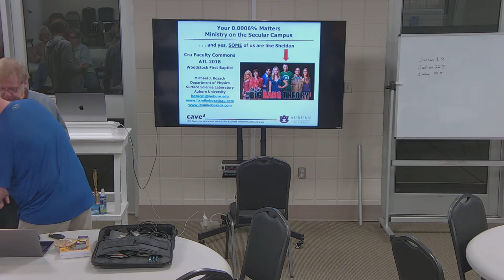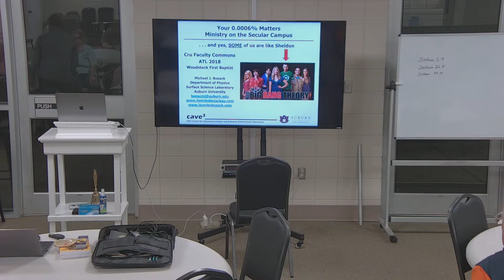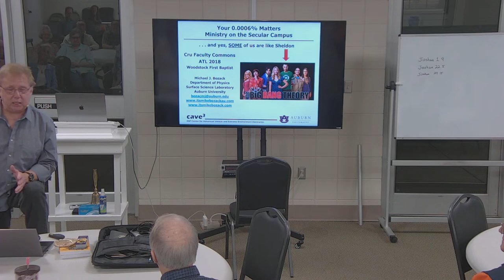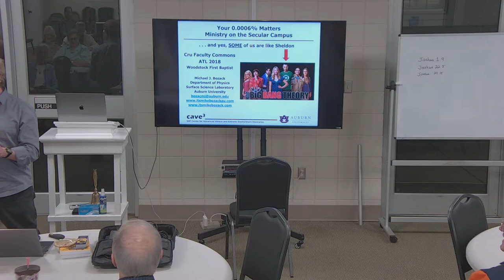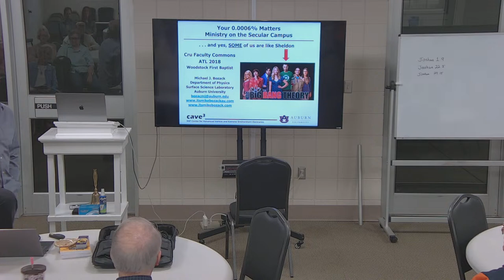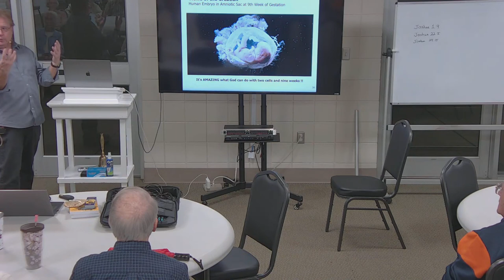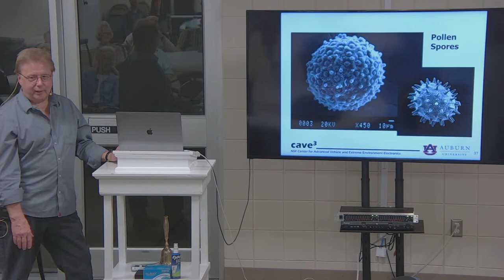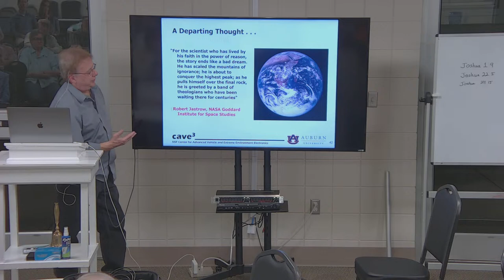Wednesday Night Study - March 8, 2023